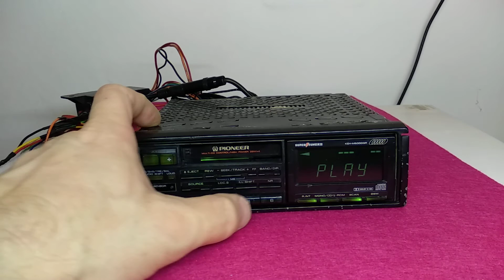Pioneer KEH M5000 2